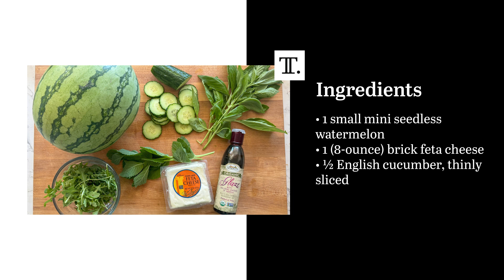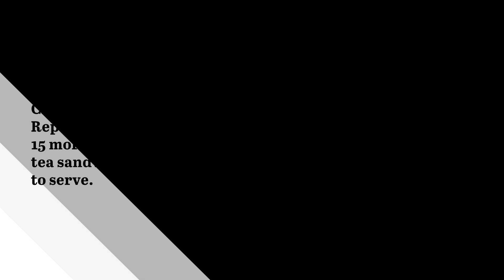Watermelon and Feta Tea Sandwiches Recipe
Looking for a creative appetizer to serve at your next midday summer party? These watermelon tea sandwiches — which include feta, cucumber, and plenty of bright greens — are sure to fit the bill.